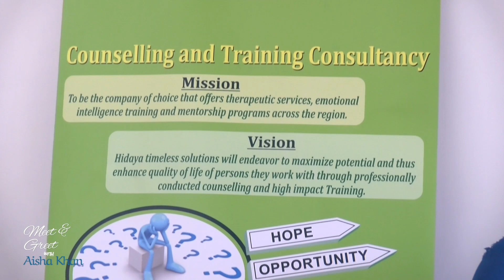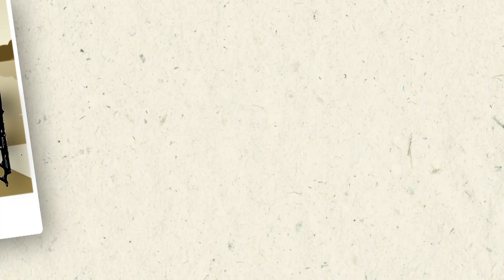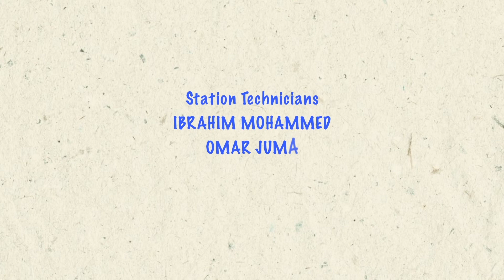Riziki Ahmed | Meet & Greet with Aisha Khan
Sister Riziki Ahmed is a clinical psychologist  & the founder of Hidaya Timeless Solutions. Find out more about her as she sits with Aisha Khan.

Meet & Greet with Aisha Khan airs on Mondays at 7:25pm EAT on Horizon TV Kenya.